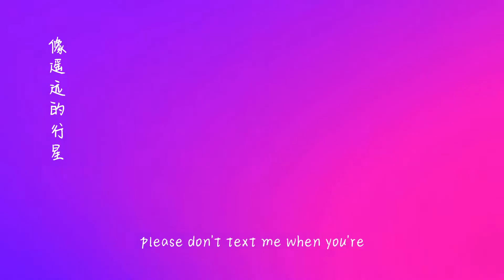Tik Tok Open Verse Challenge Chinese version (Full clip)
A Chinese version of Tik Tok Open Verse Challenge
original video from @staceyryanmusic